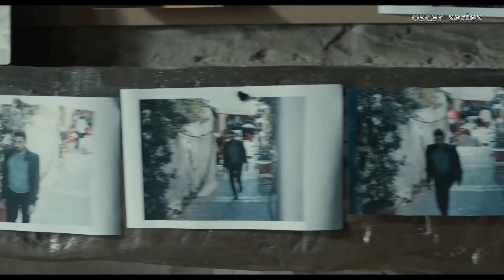بتلعب قمار عشان تعرف هتبيع بلدك بكام يابن الكلب..اقوى مشاهد كريم عبدالعزيز مع الموساد الاسرائيلي 💪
المسلسل من ملفات المخابرات المصرية وتدور احداثة فى الفترة من اواخر التسيعنات وتستمر
حتى الالفية وينتمي المسلسل الى نوعية المسلسلات ذات الحركة والاكشن والتشويق وهو عمل مخابراتى بحت حيث يجسد كريم عبد العزيز دور ( عمر ) فنى كاميرات - وشريف منير دور ( صبرى ابو علم ) ظابط - ويجسد طلعت زكريا دور خال كريم عبد العزيز ويضعه فى الكثير من المواقف والمشاكل المثيرة والمختلفة.
بطولة: كريم عبد العزيز - شريف منير - محمد شاهين - طلعت زكريا - ريهام عبد الغفور - ادوارد - سلوي عثمان - سهر الصايغ - كارمن لبس - كارمن بصيبص - فادي ابراهيم - تميم عبده - ياسر الزنكلوني - سلوي عثمان
اخراج: وائل عبد الله
حوار: وليد يوسف
انتاج: لؤي عبد الله ( شركة اوسكار للتسجيلات الفنية)